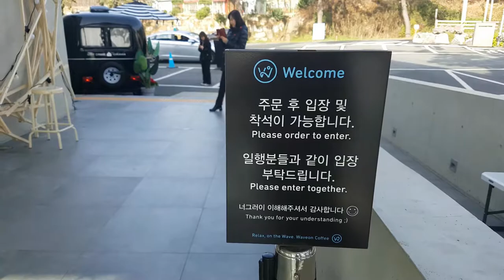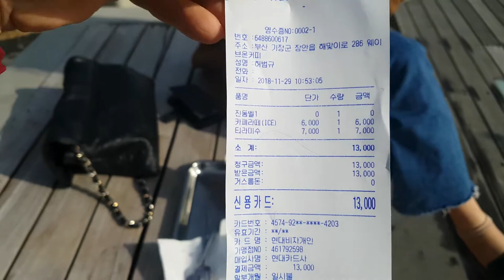South Korea visiting coastal Waveon Coffee near Busan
South Korea is famous for its seafood and coffee shops. Waveon Coffee is a coffee shop that acquired some popularity very recently and is now visited by crowds on a daily basis. You can expect to wait in line just to get into the place on weekends, which is why we wanted to check it out during the week.

The coastal city of Gijang (기장) has finally began to realize it's picturesque location along the southern coast line, and with it's close proximity to South Korea's port city Busan, it is slowly becoming the place to be on sunny weekends.

기장 어디까지 가 봤니?